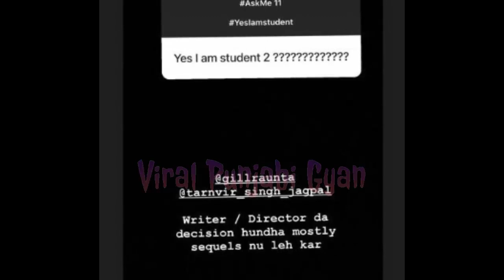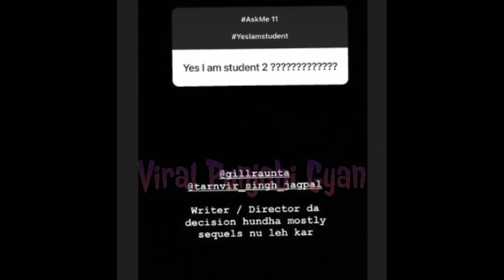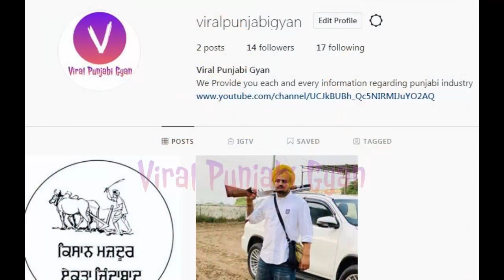Yes I AM Student 2 Announcement - Sidhu Moose Wala With Bollywood Actress | Taranvir Jagpal